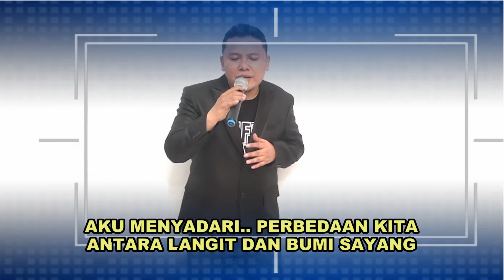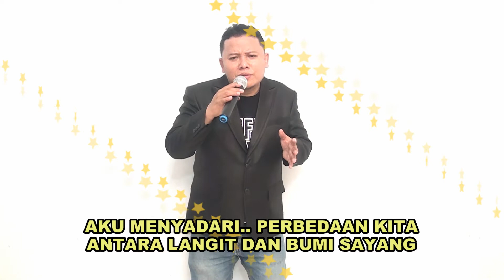LANGIT DAN BUMI ( Live Show ) By Juara Tua Sihotang SS. lagu dangdut terbaru